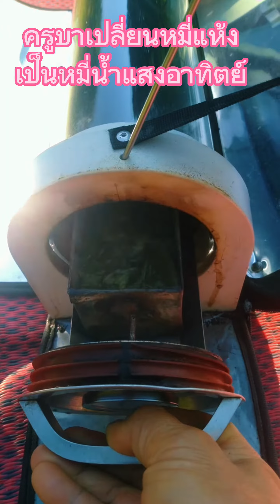ครูบาเปลี่ยนหมี่แห้งเป็นหมี่น้ำแสงอาทิตย์